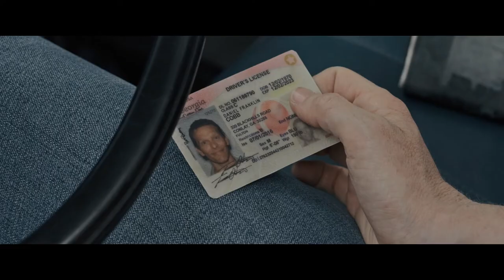Blood On My Name (Deutscher Teaser) - Bethany Anne Lind, Will Patton, Elisabeth Röhm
In der Tradition von Klassikern wie „Blood Simple“ oder „Ein einfacher Plan“ erzählt BLOOD ON MY NAME raffiniert eine gnadenlos spannende Geschichte voller Wendungen.

Inhalt von Blood On My Name:
Was wird jetzt passieren? Leigh ist aufgelöst, angeschlagen, gezeichnet. Vor ihr die Leiche eines Mannes. Der leblose Körper muss weg. Raus aus ihrer Werkstatt. Sofort. Am besten versenken in einen entlegenen See. Auf dem Weg packen die junge Frau Gewissensbisse: Die Freundin des Mannes und sein Sohn im Teenageralter sollen wissen, warum er nie mehr zu ihnen zurückkehrt. Leigh lädt die Leiche in einem Schuppen ab, gleich bei dem Wohnwagenpark, in dem sie wohnen. Dass sie außerdem einen handgeschriebenen anonymen Brief hinterlässt, ist ein fataler Fehler, der nicht nur Leigh in des Teufels Küche bringt …

Blood On My Name I Trailer I 2019 I Alle Filminfos